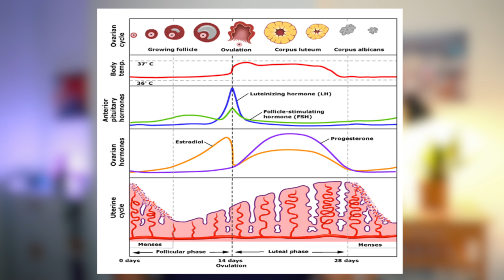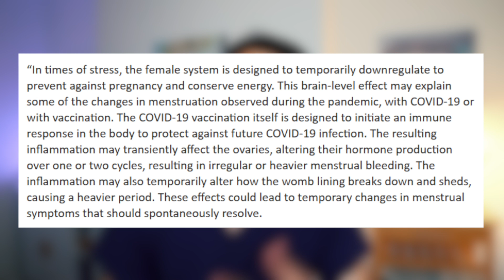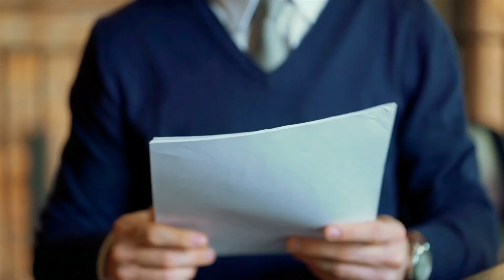Do Covid-19 Vaccines Change Periods and Affect The Menstrual Cycle?👶Will It Affect Fertility?👶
Around 30,000 women had reported period changes to the MHRA in the UK. We'll look at whether Covid-19 Vaccines affect your fertility and if evidence suggests they may change your periods.

The Royal College of Obstetrics and Gynaecology (RCOG) recently released a statement on this that may help shed some light. They are in charge of women health in the UK and help create appropriate guidelines for women health.

The main take-home was that although nothing has been conclusively been linked to the vaccine, there is some biological plausibility and theories which could explain why so many women have been experiencing these. The two most important take-homes are:
1) If any changes do occur - seems to be only temporary and for a cycle or two.
2) The vaccine does not affect your fertility or future chances of having children.

The MHRA have themselves looked into the data surrounding the reports and have thus far concluded that there isn't a definitive link. They've said that based on the comparison between the usual prevalence of a common problem like period changes and the numbers reported there isn't actually enough evidence to support a link.

Biological Plausibility

Physiologically we know that at times of stress, the female system is designed to temporarily downregulate to prevent against pregnancy and conserve energy. The idea is that at times like this the body will try and preserve as much energy for recovery and to protect itself.
The COVID-19 vaccination aims to initiate an immune response in the body to protect against future COVID-19 infection. Our immune reaction to this could temporarily affect the ovaries, altering their hormone production over one or two cycles, resulting in irregular or heavier menstrual bleeding.

Will The Covid Vaccine Affect Your Fertility?

We look at some of the theories put forward by those who spread misinformation around infertility and the vaccine. To date, no proof has shown that the vaccine affects fertility. The syncytin-1 conspiracy theory speculates that the spike protein of the Pfizer vaccine and Moderna vaccine are similar to a key protein (syncytin-1) which is vital for placenta health. However, the theory is based on loose biological data and an assumption that if some of the genetic data is similar then your immune cells will confuse the two. Again this doesn't make much sense as most proteins in the body will share some similarities in genetic data, however, your immune cells don't go around attacking them.

Research

0:00 - Intro
1:11- MHRA conclusion on the covid vaccine and period changes link
1:59 - RCOG conclusion on the covid vaccine and menstrual changes
4:25 - Do Covid Vaccines Cause Infertility? Or fertility changes?
6:31 - Research around Covid vaccine and fertility